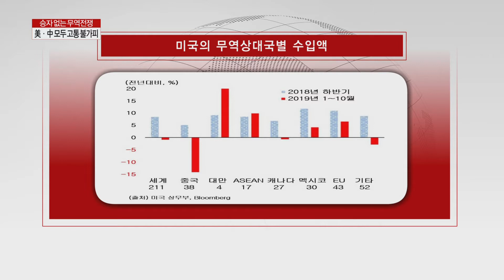[서울경제TV] 조용찬의 이슈칼럼 - 1단계 마무리 지은 美·中